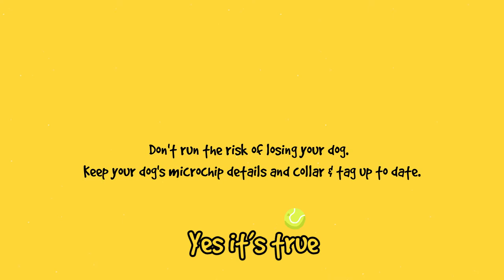The Dogs Trust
Make sure your pet wears a collar and an identity tag!